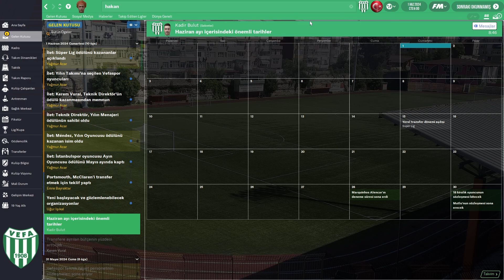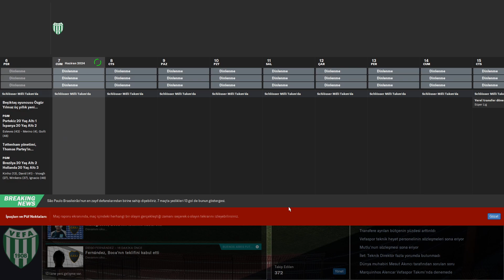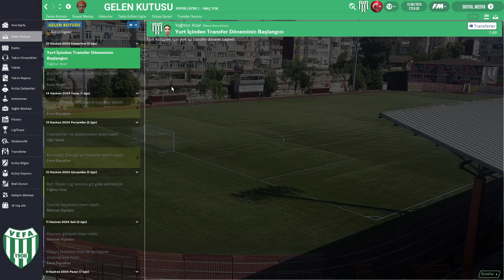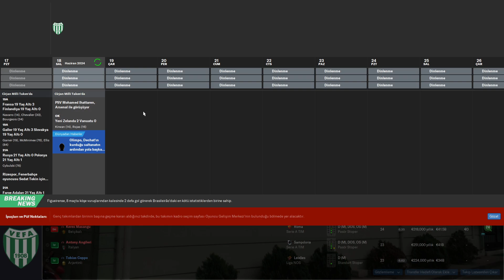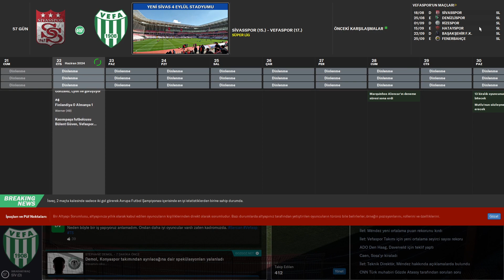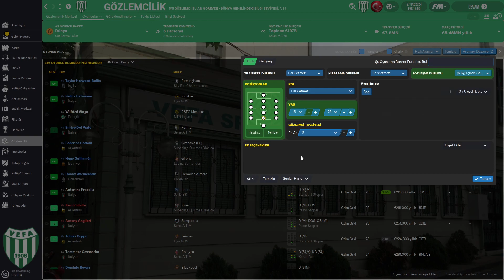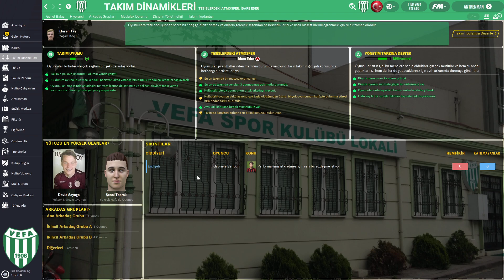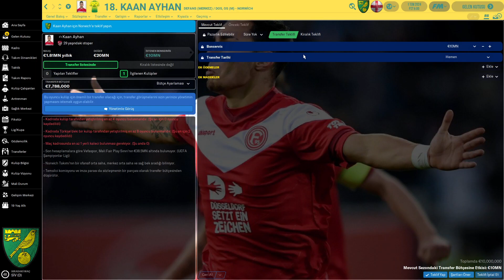Football Manager 2020 Vefaspor (Bölüm 79)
⚽⚽Vefaspor macerası devam ediyor.(Hafta içi her gün saat 15.15'te hafta sonu ise saat 11.00'de yeni bölüm sizlerle buluşacaktır.)

KULLANDIĞIM EKLENTİLER:
-3D Kits 2019/20 (Maç Ekranı İçin Forma Paketi)
-2D Kits 19/20 for Flutskin - Titlebar/Player Overview v.2.0